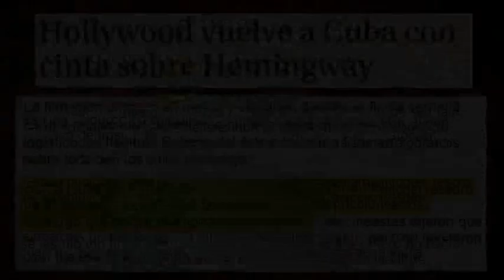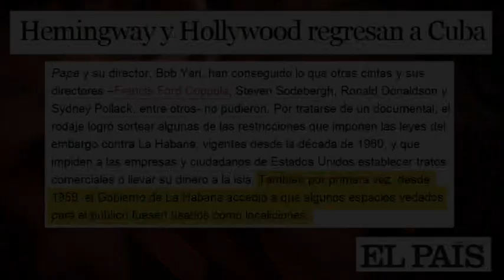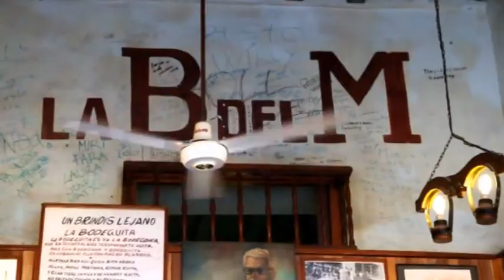Disparates sobre Cuba: ¿casa-museo de Hemingway sin acceso turistas y Museo Revolución prohibido?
Últimos disparates sobre Cuba: ¿la casa-museo de Hemingway es un lugar sin acceso a turistas y el Museo de la Revolución, un lugar prohibido para el público?
La agencia AP y el diario El País nos dicen que la Finca Vigía, la casa habanera del escritor Ernest Hemingway, fue "convertida en museo por el Gobierno cubano, pero cerrada al público", y que es una residencia a la que "no tienen acceso los turistas, que se deben conformar con mirar por las ventanas". Una absoluta falsedad que puede ser comprobada por cualquier visitante, que puede recorrer esta casa-museo y contemplar algunas de las 23.000 piezas que contiene: embarcaciones, vehículos, manuscritos, obras de arte, mapas, armas, trofeos de caza, muebles, ropa y objetos de decoración. Edición: Esther Jávega.